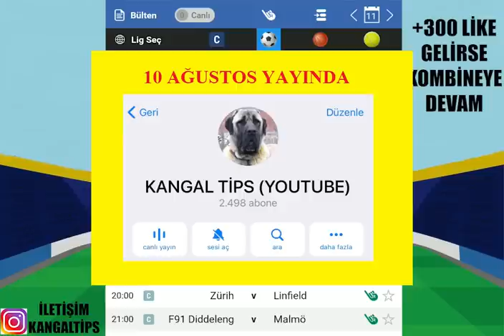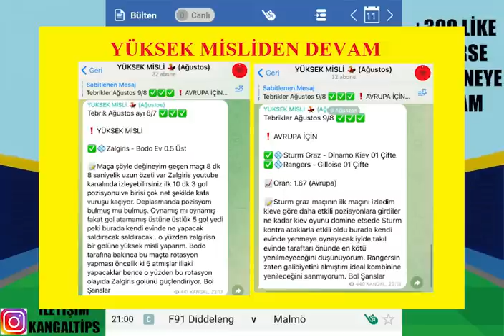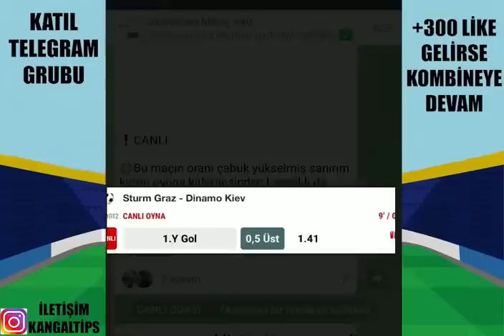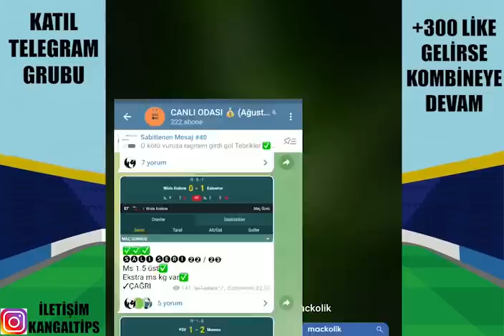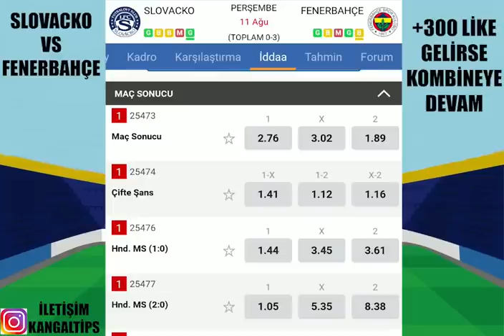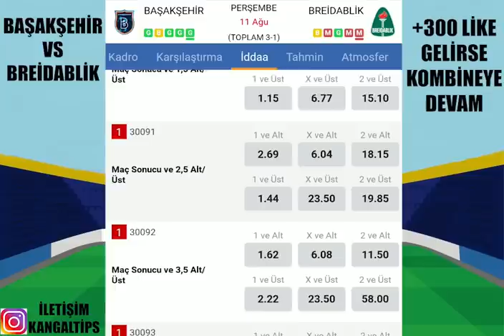BİR SHOW DAHA.. TEBRİKLER ! 11 AĞUSTOS 2022 İDDAA TAHMİNLERİ